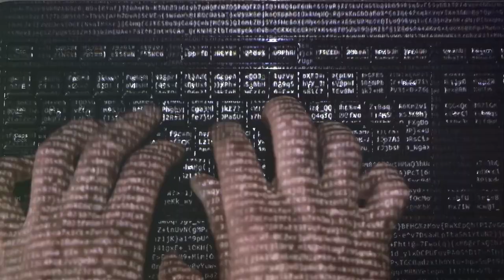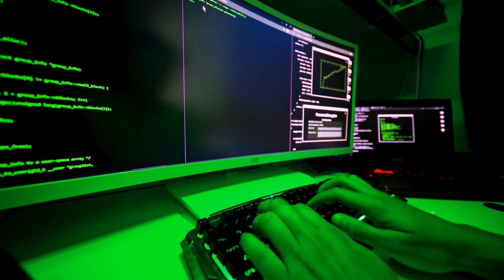Ace Hardware Cyberattack A Deep Dive into the Impact and Recovery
Ace Hardware, a renowned retailer-owned cooperative, recently fell victim to a cyberattack that has had significant implications for the company and its customers. The attack targeted their IT systems, causing interruption and suspension of key operating systems, including ACENET, Warehouse Management Systems, and the Ace Retailer Mobile Assistant. As a result, the company was unable to process online orders, impacting deliveries and causing employees to be sent home. The cyberattack affected a total of 1,202 devices within the company’s infrastructure.

This cyberattack has highlighted the vulnerability of companies to malicious actors who seek to exploit weaknesses in their IT systems. It serves as a reminder that businesses must remain vigilant and constantly update their cybersecurity measures to protect their operations and the sensitive information of their customers. The incident at Ace Hardware underscores the far-reaching impact that cyberattacks can have on businesses and the importance of prioritizing cybersecurity in today’s digital landscape.

I make money from YouTube with this video and so can you.